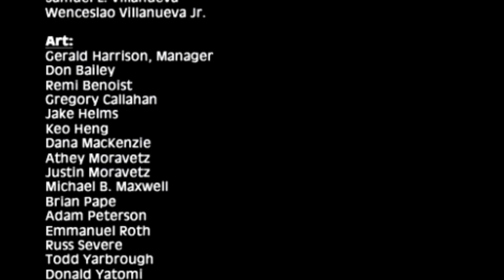Syphon Filter Logan's Shadow Walkthrough Part 22 ENDING No Commentary (PSP)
Syphon Filter Logan's Shadow Walkthrough Part 1 No Commentary PSP Gameplay
Syphon Filter Logan's Shadow Walkthrough Part 22 ENDING No Commentary PSP Gameplay

Syphon Filter: Logan's Shadow is a third-person shooter stealth video game developed by SIE Bend Studio and published by Sony Computer Entertainment for the PlayStation Portable and PlayStation 2. The game's story was written by Greg Rucka and its music composed by Azam Ali.[3] Being the sixth game in the series, it is the follow-up to Syphon Filter: Dark Mirror.